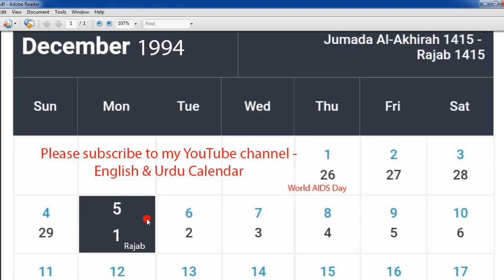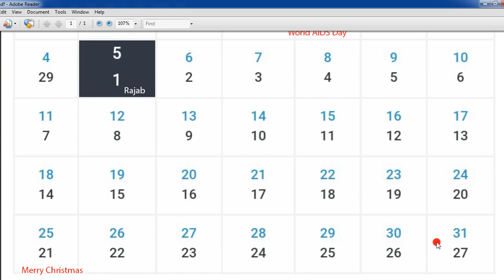1994 Calendar | December Month 1994 Calendar | English Urdu Calendar | दिसंबर माहिना 1994 कैलेंडर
1994 Calendar | December Month 1994 Calendar | English Urdu Calendar | दिसंबर माहिना 1994 कैलेंडर